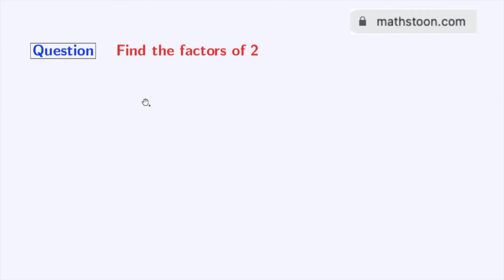Factors of 2 || Prime factors of 2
In this video, we will find the factors of 2 in a very easy way.

Topic: Factor of 2 || Prime factor of 2

We post videos daily on youtube